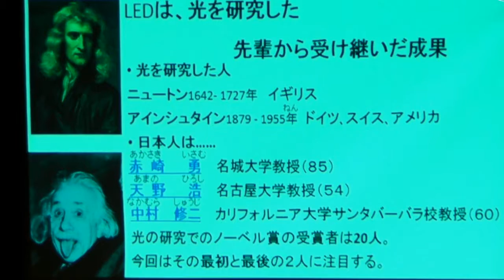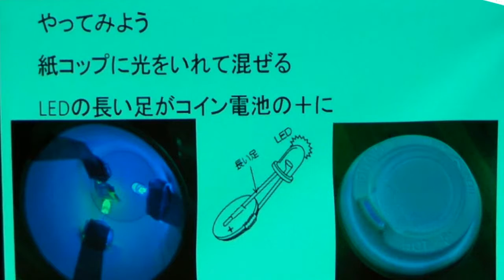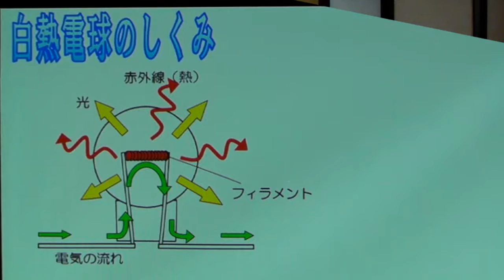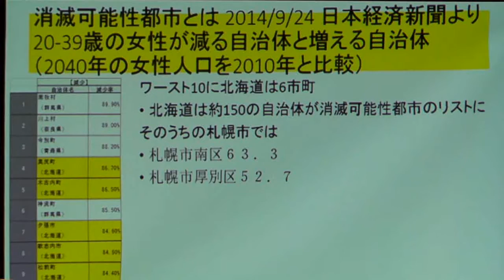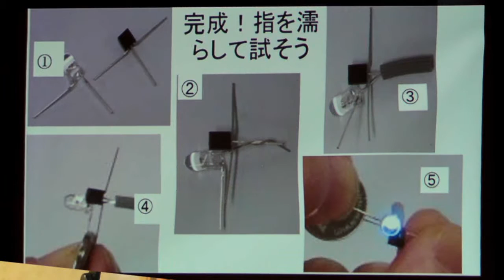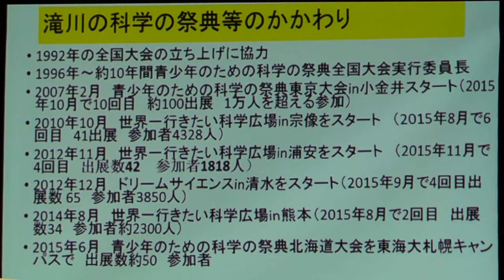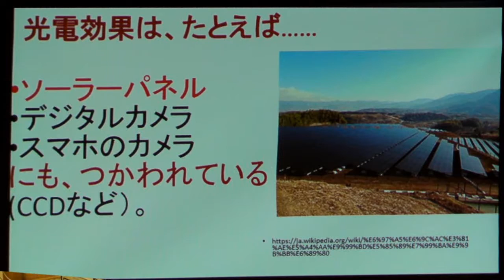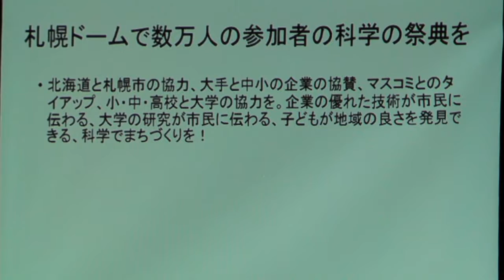みちるのお世話様 春休みスペシャル‹大和家ダヴィンチクラブ・ガリレオ工房›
※このプログラムは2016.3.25配信時の動画を再編集したものです。リクエストにより再配信しました。（諸事情により当初配信時の内容の一部をカットしております）

ことに大和家の女将による北海道日本ハムファイターズ応援、そして琴似を中心とした街の活性化等、いろいろなことを独断で発信する「みちるのお世話様」。

今回は2016年2月27日に ことに大和家で開催された科学の祭典で有名なガリレオ工房の滝川洋二先生による「大人のための楽しい科学」の模様をダイジェストで公開します。

【提供・協賛】
ことに大和家
札幌市西区琴似2条5丁目